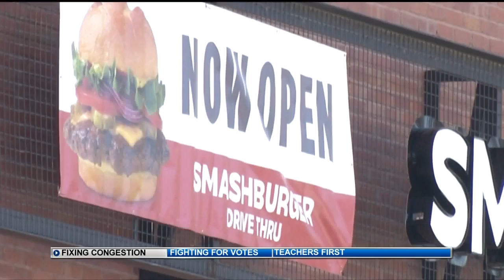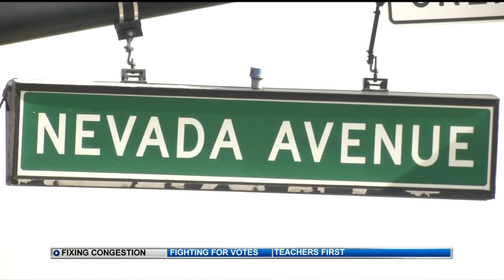Traffic redo on S. Nevada Avenue due to redevelopment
There are changes in the works to deal with growing traffic congestion on South Nevada Avenue in Colorado Springs.